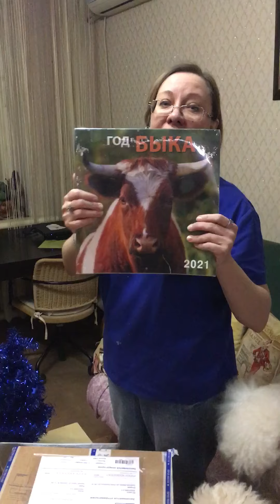Посылка от пуделькового Санты Ольги Федоровой из Казани